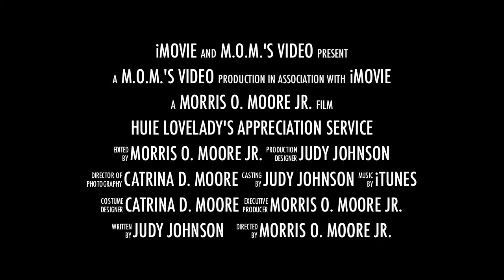Huie Lovelady's Appreciation Trailer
Trailer for Huie Lovelady's Appreciation Service